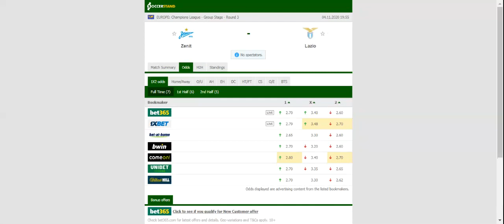ZENIT VS LAZIO PREDICTION & BETTING TIPS - 04/11/2020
2021 college football predictions,
2019 college football predictions,
2020 ncaa football predictions,
nc state football predictions 2020,
2020 nebraska football predictions,
2020 uga football predictions,
10 football predictions 2020,
football songs,
football vines,
football skills,
football daily,
football games,
football khela,
football live,
football pump up,
football anime,
football analysis,
football asmr,
football agility drills,
football american,
football academy,
football anthem,
football boots,
football big hits,
football bloopers,
r/b football,
f c b football,
mattyb football,
s.a.b football,
football chants,